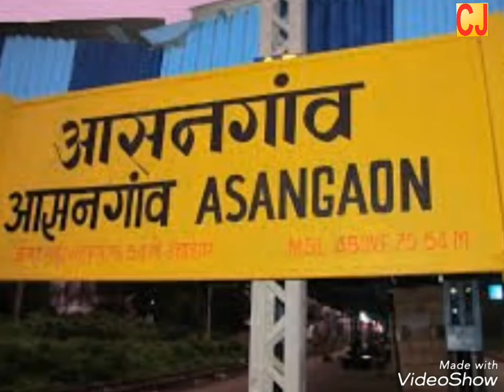आटगाव स्थानकादरम्यान रेल्वे रुळला तडा,मध्य रेल्वेची वाहतूक विस्कळीत-citizen journalist